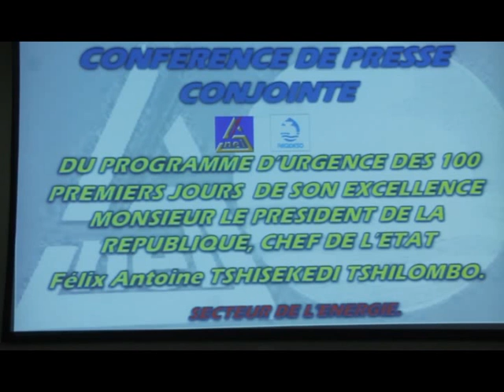LE FRUIT DU PROGRAMME D'URGENCE DU PRESIDENT FATSHI ANNONCE DEJA SES COULEURS...